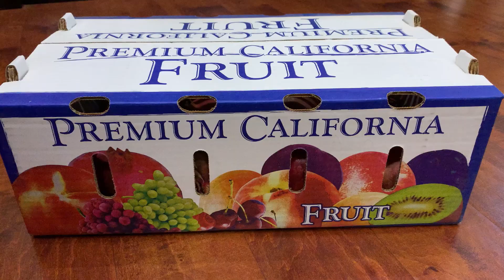Pomegranate farm || UPick Pomegranate || Brentwood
We are here at Smith family farms. It is located at 4350 Sellers Ave,Brentwood,CA.

Pomegranate u pick is available to pick thru entire month of October only on weekends 9:00 AM - 4:00 PM.

Pomegranate trees need ample heat to grow and ripen these hard, delicious fruits.
Pomegranates are native to the Middle East and some Asian countries, but they can also be produced in the United States.
The majority of pomegranates are grown in California.
They’re in season from September to November, but their long shelf life means you can usually find them in grocery stores until January.

Pomegranates are a good source of vitamin C, vitamin K, and potassium, as well as several other key nutrients.
In fact, eating one pomegranate gives you about 28 mg of vitamin C, which is almost 50 percent of your daily recommended intake (DRI).
This fruit also provides about 666 mg of potassium

pomegranates lose much of their vitamin C content when juiced, they retain nearly all of their potassium, about 536 mg or 15 percent of your DRI.
Potassium is an important mineral that helps your nerves and heart stay strong. Enjoying fresh pomegranates or their juice gives you plenty of this key mineral.

Pomegranates Helps protect against heart disease There’s some evidence that pomegranates may help lower cholesterol, which in turn can lower the risk of heart disease.

The fruit’s vitamin C content has anti-inflammatory properties, which may protect against many common diseases, such as certain types of cancer
and type 2 diabetes.

 The antioxidants found in pomegranates may help lower high blood pressure, which can keep the arteries, heart, and brain functioning well.